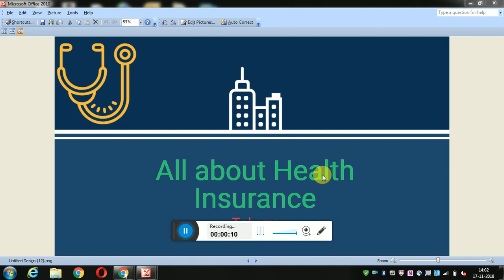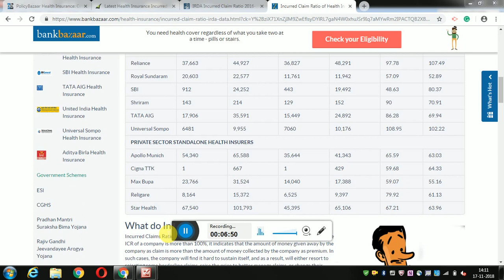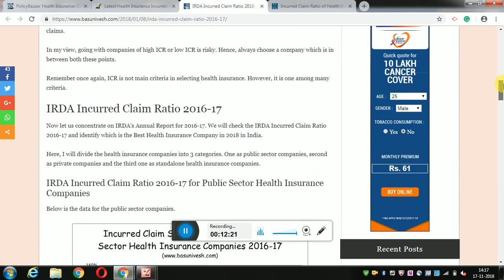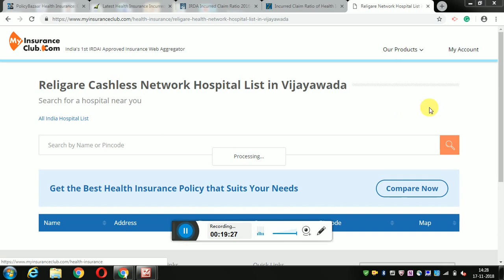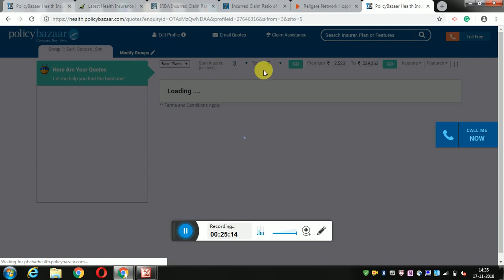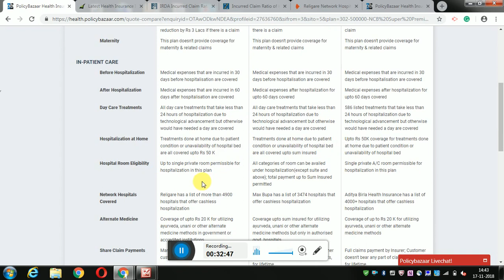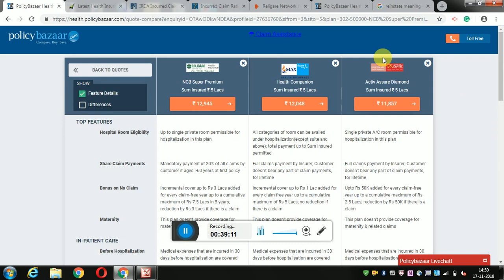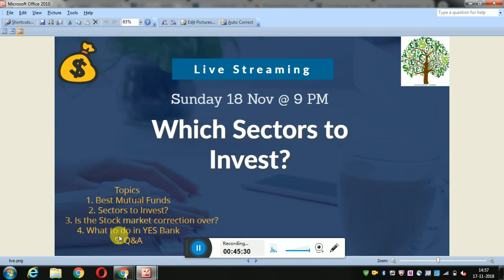Health Insurance - All you have to know before enrolling a Health Insurance - తెలుగు లొ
Hello Friends in this video I had explained all the things you need to know before enrolling for a medical insurance.

This video is one stop for all your quires.

Hope the information will be helpful for you.

1. The Dhandho Investor
2. Common Stocks and Uncommon Profits
3. One Up on Wall Street
4. Learn to Earn
5. The Unusual Billionaires

Technical Analysis Books:
1. how to make money trading with charts
2. Technical Analysis and Stock market profits
Some Self-help books I recommend to read:
1. Power of your Sub- Conscious Mind
2. Think and Grow Rich
3. The Steve Jobs Way
4. Ted Talks
5. Crush It

My Video gear:
1. Samsung Galaxy S8
2. Dell Laptop
3. Microphone
4. Gorilla Pod